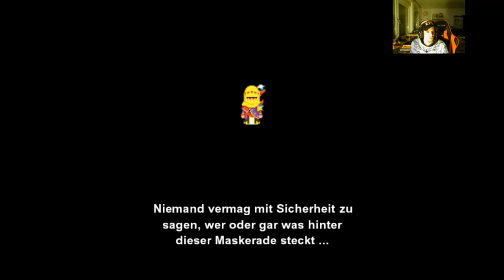Let`s Play Final Fantasy VI #71 Yeti kommt auch mit